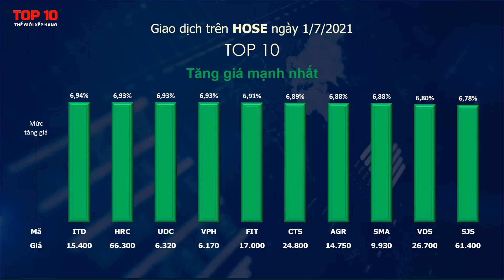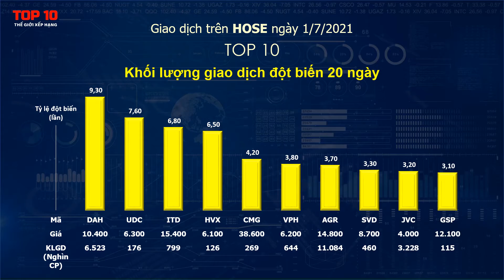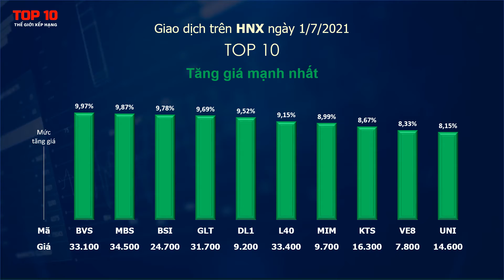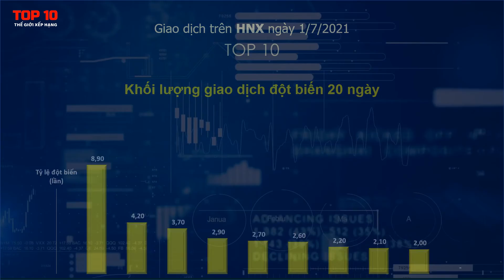Top 10 cổ phiếu giao dịch nổi bật ngày 1/7/2021